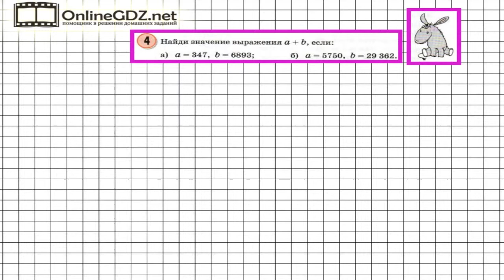Урок 29 Задание 4 – ГДЗ по математике 3 класс (Петерсон Л.Г.) Часть 1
В данном номере находим значение выражений при заданных переменных.